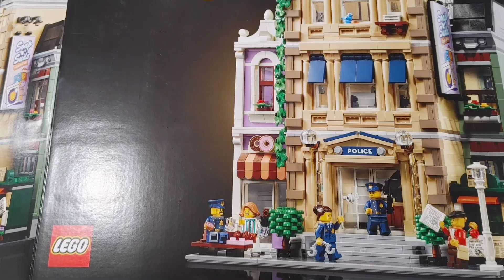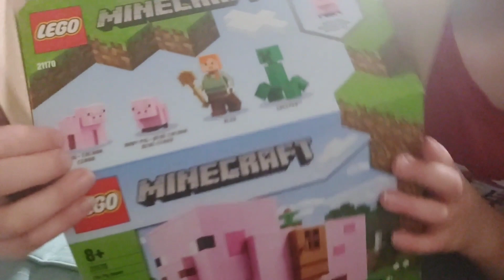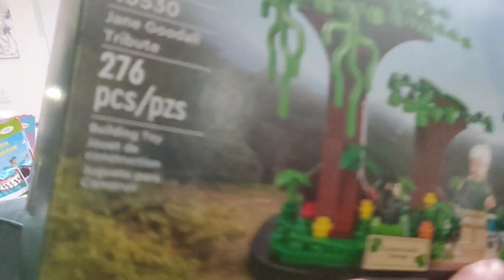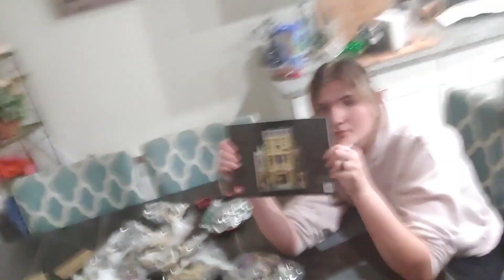pigs cops & donuts LEGO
D20 C17 B9 building Lego sets (21170 the Pig House) & (10278 the Police Station) in March 2022